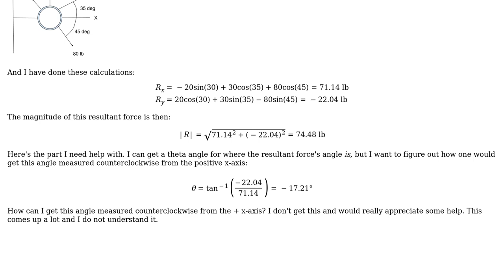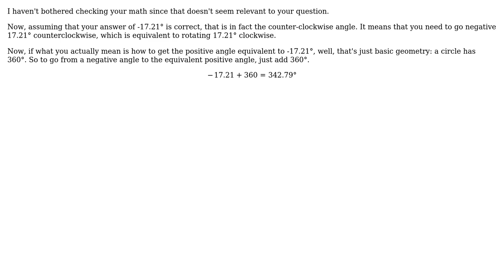Statics problem: Finding resultant force angle measured counterclockwise from positive x-axis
Engineering: Statics problem: Finding resultant force angle measured counterclockwise from positive x-axis

With thanks & praise to God, and with thanks to the many people who have made this project possible! You are responsible for your own actions.